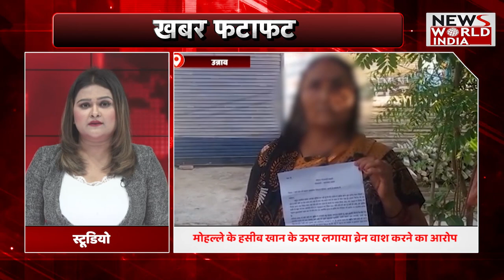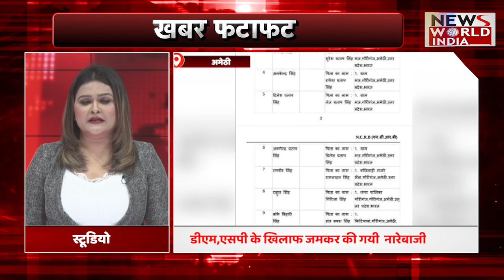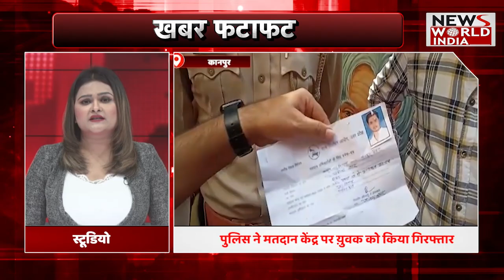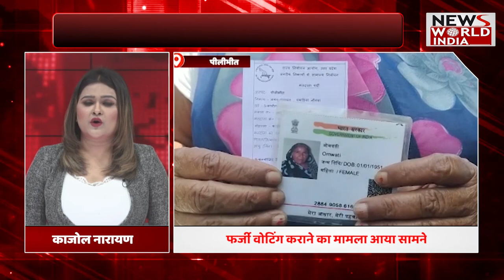फटाफट ख़बर | superfast News | Top News